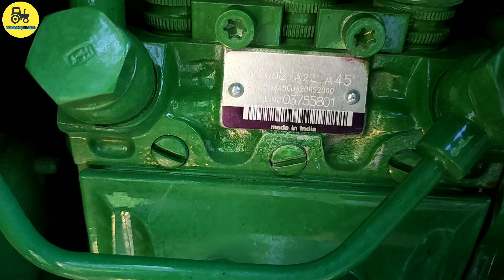John Deere 5105 Tractor review in Hindi / जॉन डियर 5105 ट्रेक्टर 40 hp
नमस्कार किसान भाइयों इस वीडियो में जॉन डियर 5105 ट्रैक्टर का रिव्यू किया है और इसके बारे में सारी जानकारी बताई गई है तो वीडियो को देखकर बताइए कि वीडियो कैसा लगा धन्यवाद